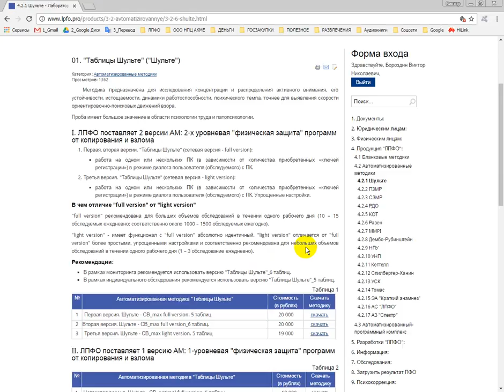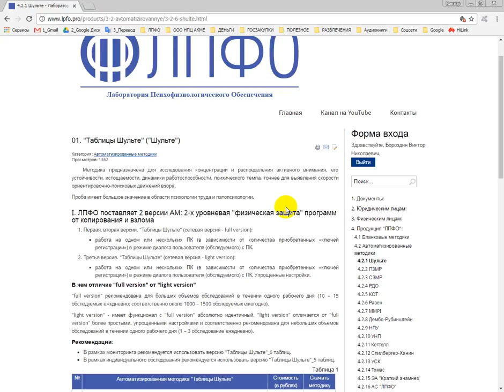Обновление ПО "НПЦ АКМЕ" - " ЛПФО"